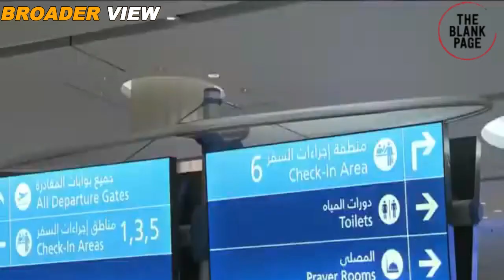BANGLADESH REJECTED U.S. DEMAND TO JOIN ABRAHAM ACCORDS FOR ISRAEL TIES - IT WAS A GOOD DECISION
During Trump administration time, U.S. adopted new middle east strategy to protect its regional order from growing Chinese influence. Under this strategy, US normalized Israel ties with many regional powers such as UAE and Bahrain. Bangladesh was also invited to adopt this change in an attempt to create more acceptance for Israel ion muslim community. However, Dhaka refused to accept such invitation and time has proved that their decision was right.